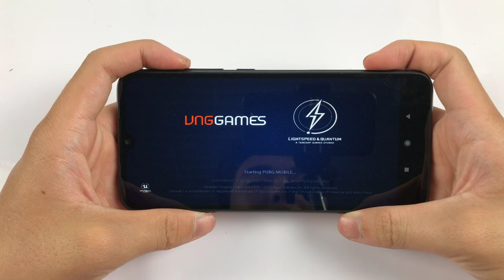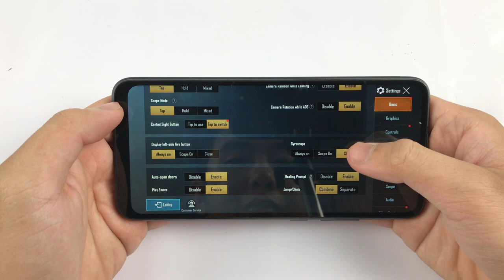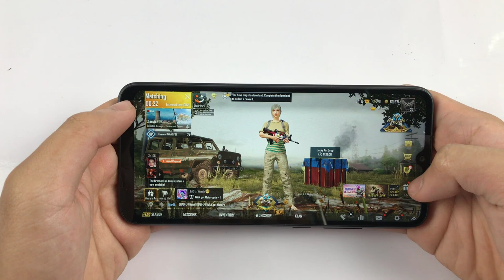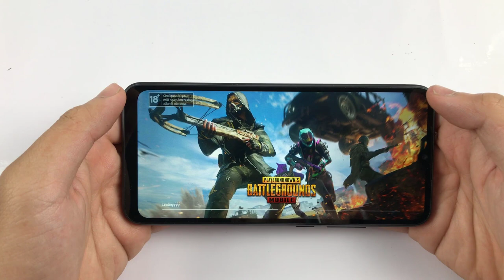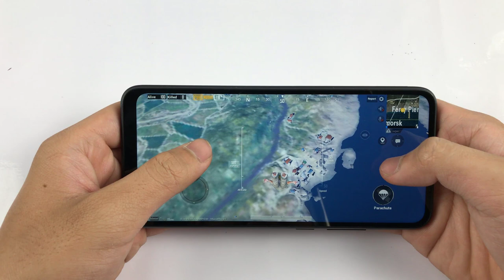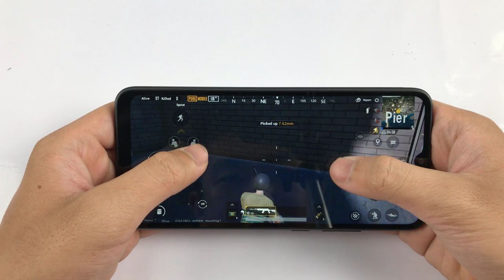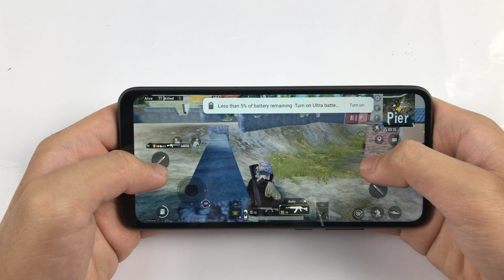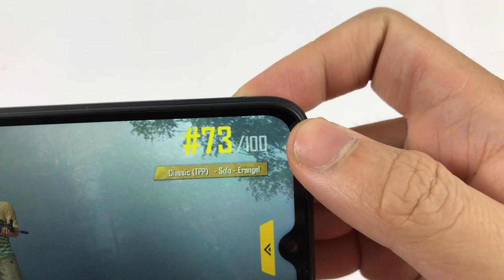Xiaomi Redmi 9C Test Game PUBG Mobile Ram 3GB | Helio G35, Battery Drain Test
Full brightness, battery consumption when gaming for 10 minutes:
Rules of Survival:
Charging Test:
**Spectification Xiaomi Redmi 9C**
Display: IPS LCD, 6.53", HD+
OS: Android 10
Main camera: 13 MP & 2 MP, 2 MP
Selfie camera: 5 MP
CPU: Helio G35
GPU: PowerVR GE8320
RAM: 3 GB
Storage: 64 GB
Battery: 5000 mAh